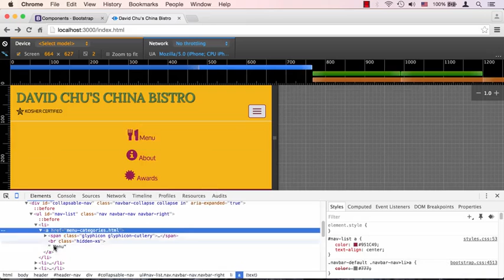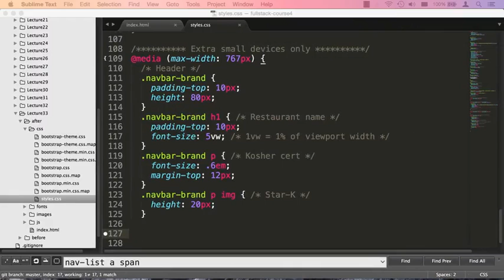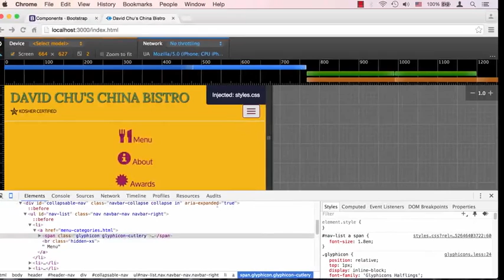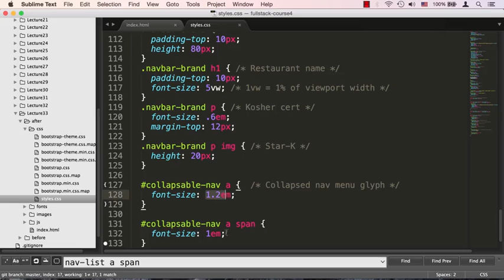Lecture 33, part 2: Fixing Navbar Layout, Text, & Dropdown Menus